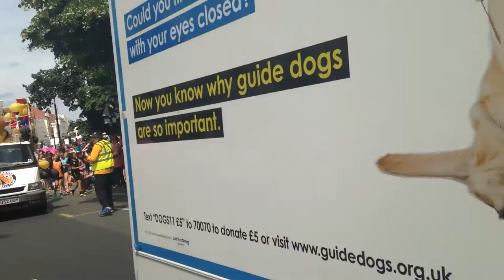Leamington Spa Carnival 12/07/2014